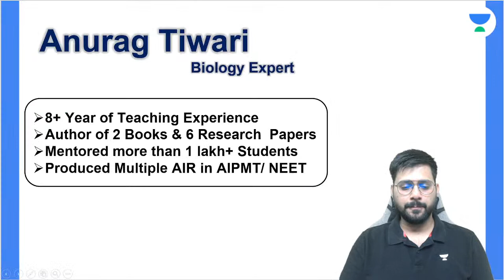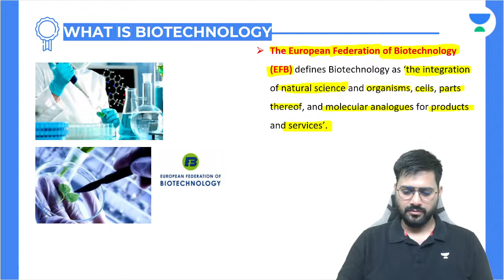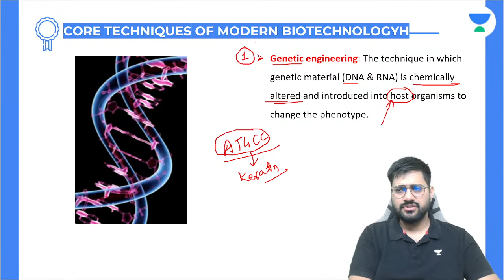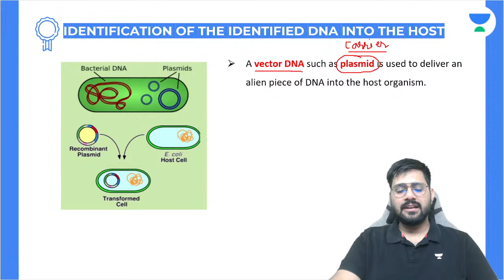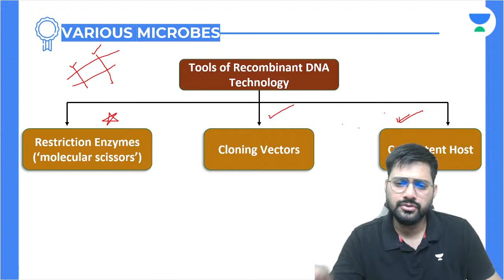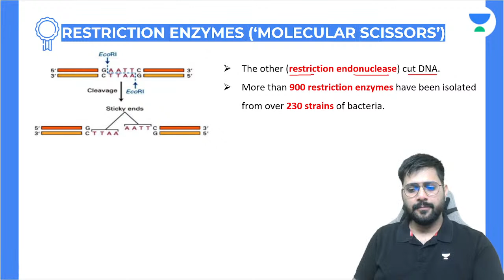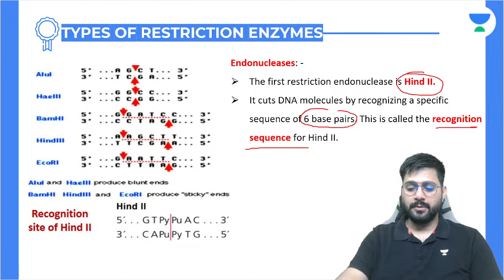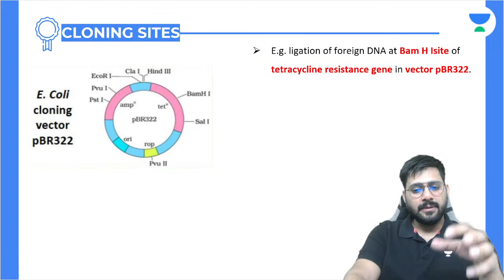Biotechnology | Principles of Biotechnology | L 1 | NEET 2023 | Anurag Tiwari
In this session, Educator Anurag Tiwari will be discussing the Principles of Biotechnology from Biotechnology for the NEET 2023 exam.

Call Anurag Tiwari's team on  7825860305 and take your NEET UG Preparations to the next level.

➤ About the Educator:  Studied at National Dairy Research Institute. Silver Medal YouTube Views.

You can enroll to Unacademy Subscription and get the following benefits:
1. Learn from your favourite teacher
2. Dedicated DOUBT sessions
3. One Subscription, Unlimited Access to Live Online Classes and Videos
4. Real-time interaction with best-in-class teachers
5. You can ask doubts in live online classes
6. Limited students in each Class
7. Download the videos & watch them offline